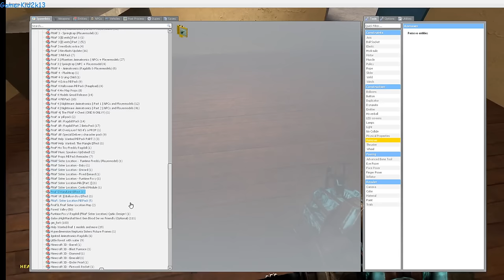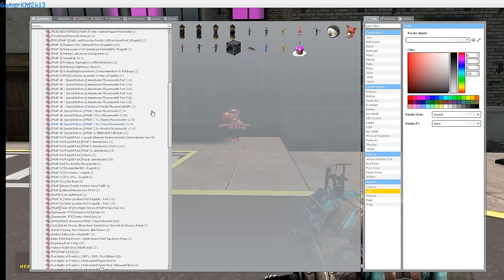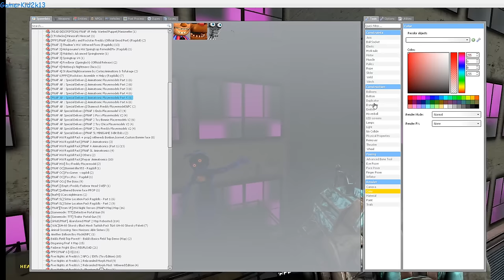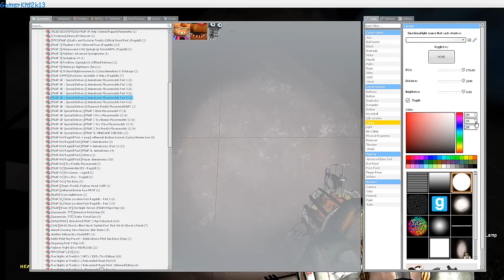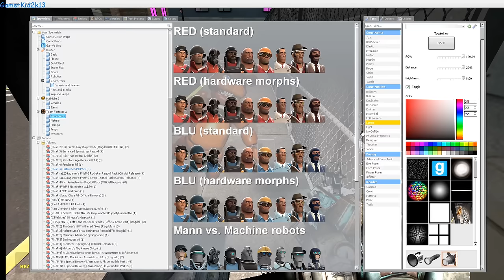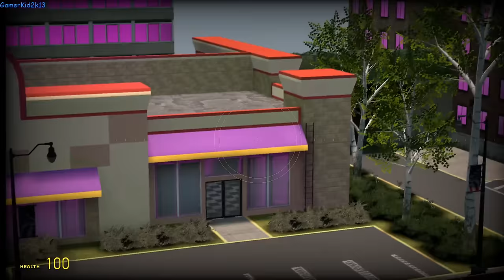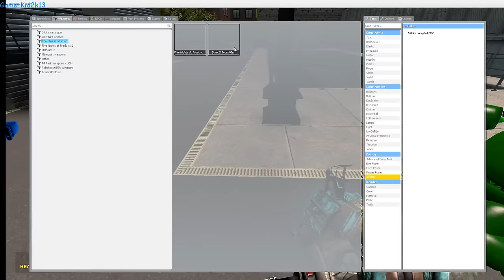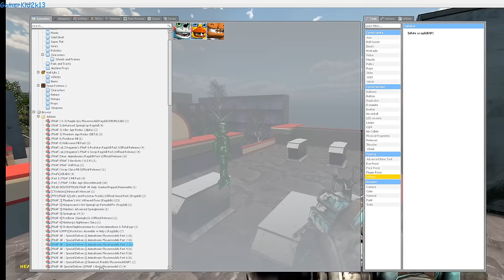hide and seek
freddys seeking